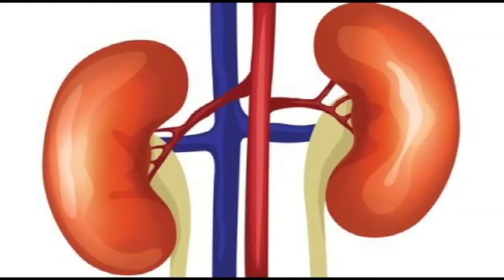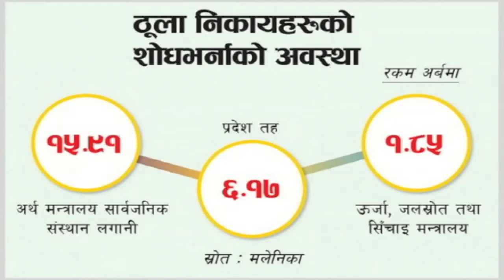10 March 2022 04 PM Janakpur news 2078 11 26 gate Chandni jha